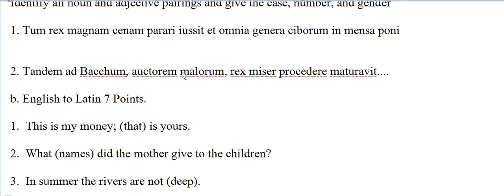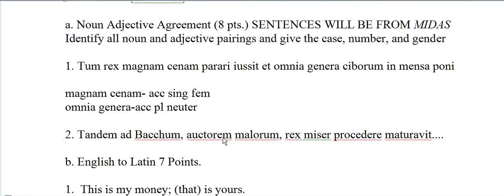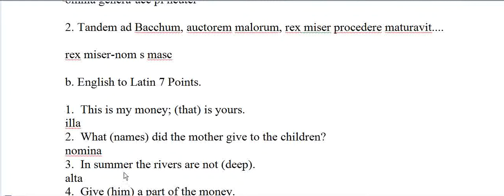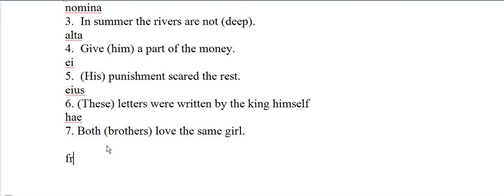Unit X Grammar v6